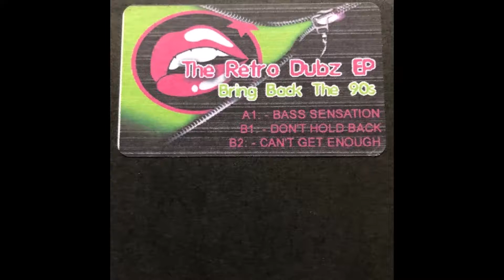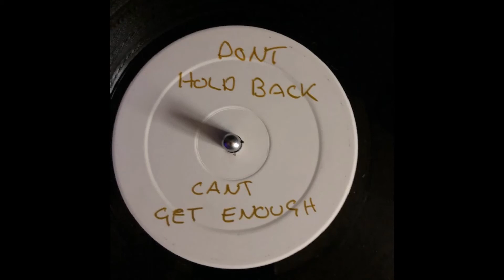the Retro Dubz EP - Bring Back The 90s - Cant Get Enough